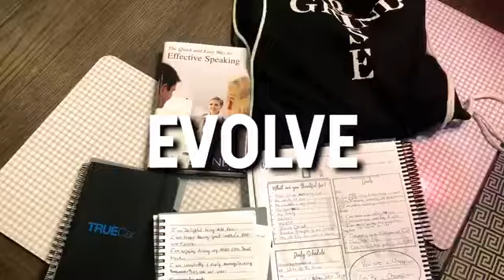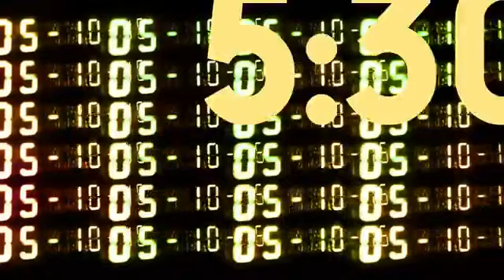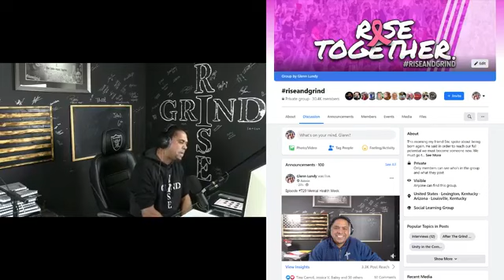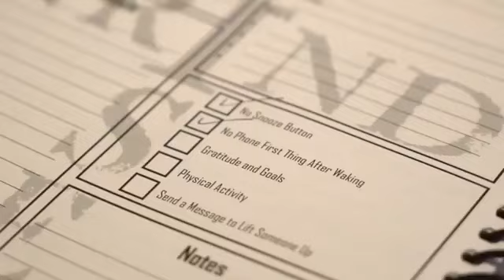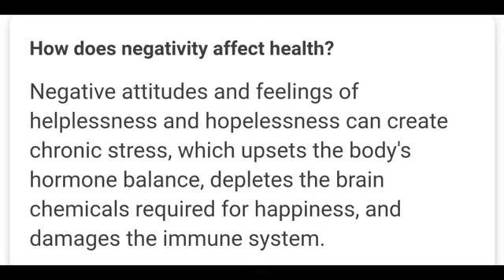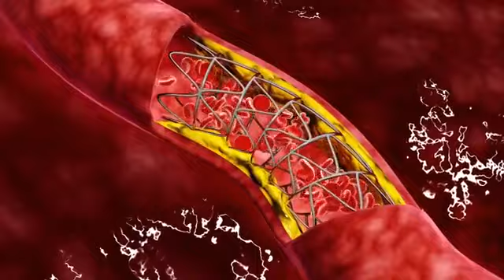DO NOT TOUCH YOUR PHONE!!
Never Touch Your Phone First Thing In The Morning!